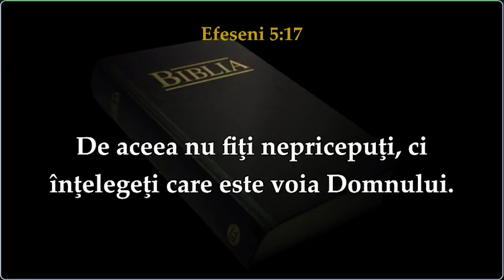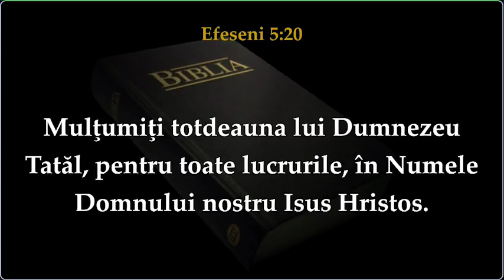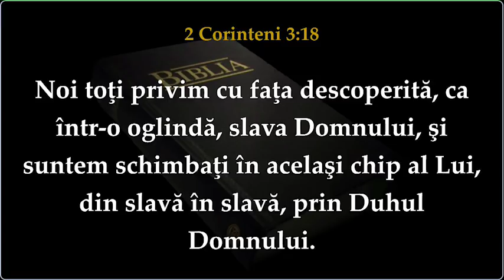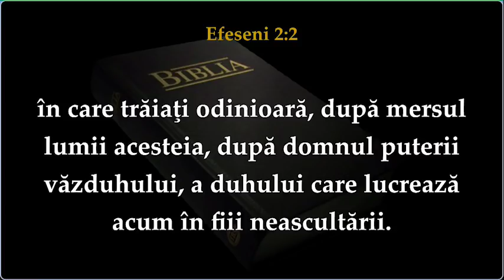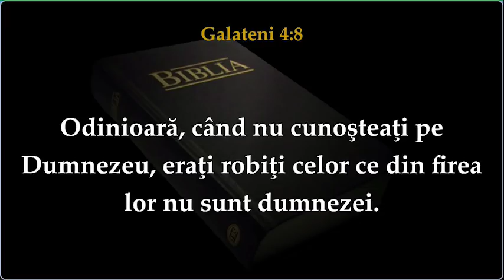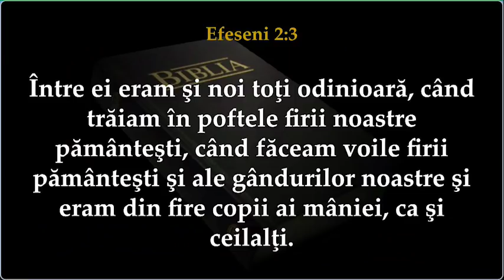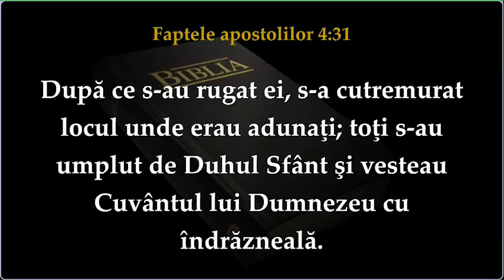Constantin Macoveiciuc || Plinătatea Duhului Sfânt